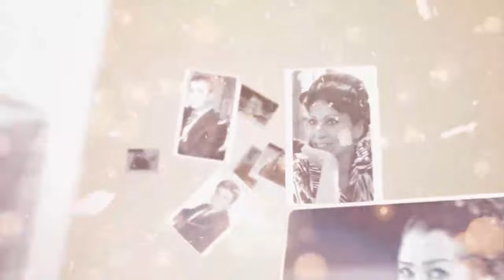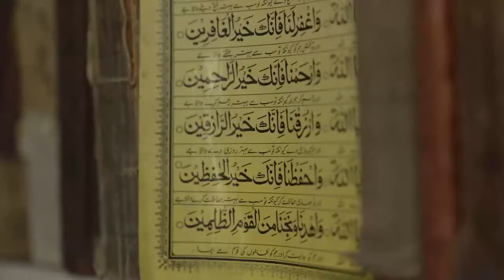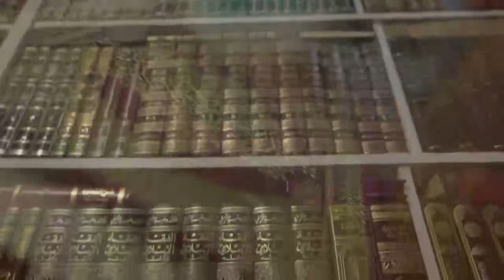"УНУТМОҚ ОСОНМАС СИЗЛАРНИ"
Махсус сони: Таниқли олим, ўткир воиз, имом-хатиб Анвар қори домла Турсунов роҳимаҳуллоҳни хотирлаб

Манба:O'zMTRK